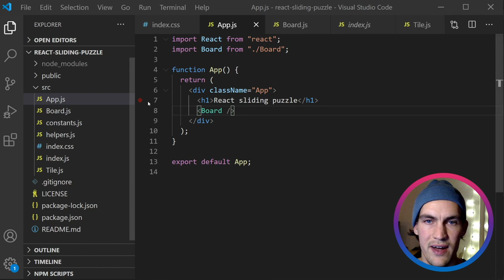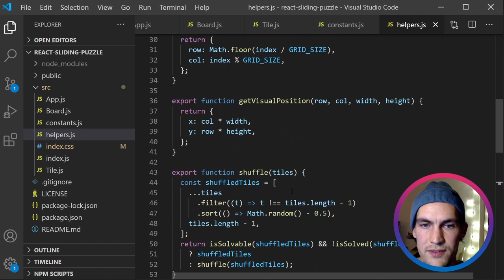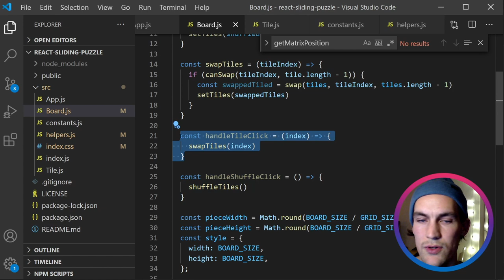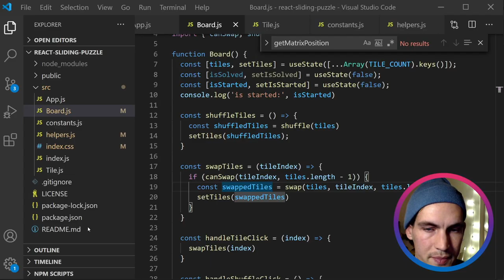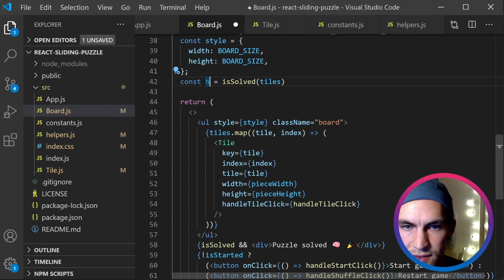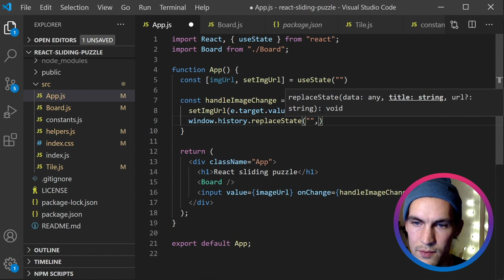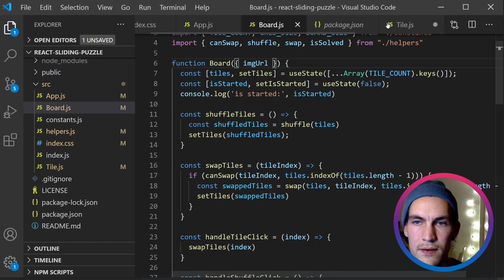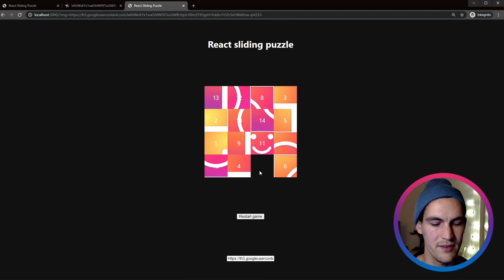React.js tutorial - Sliding puzzle game with custom image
In this video tutorial I show you how to build a 16 tile sliding puzzle game where you can set your own image as the puzzle background.